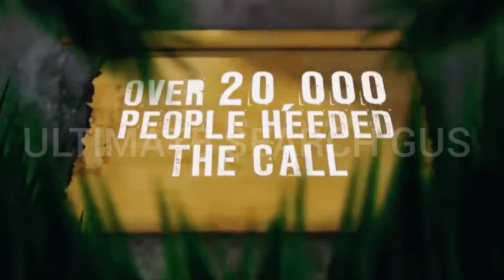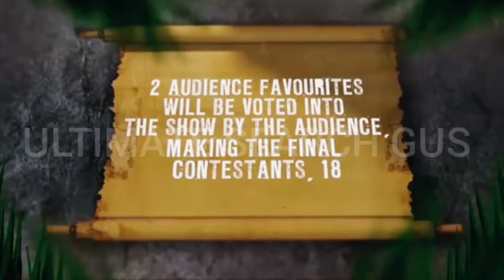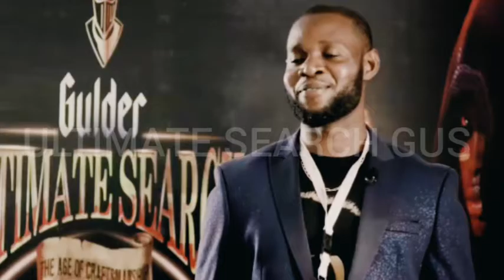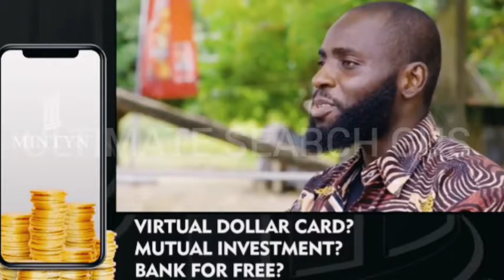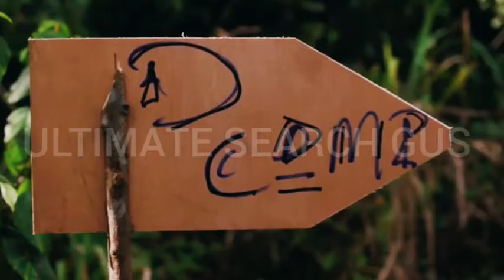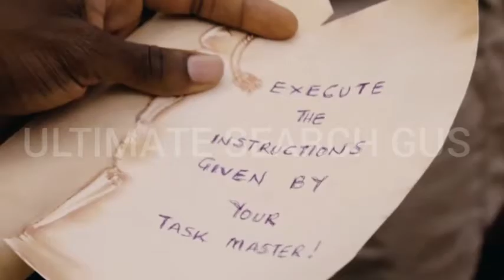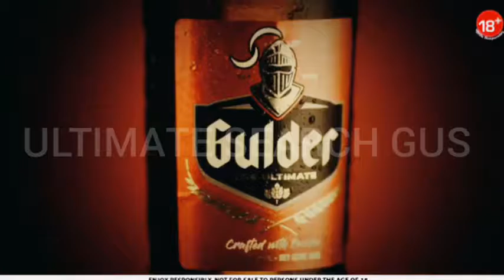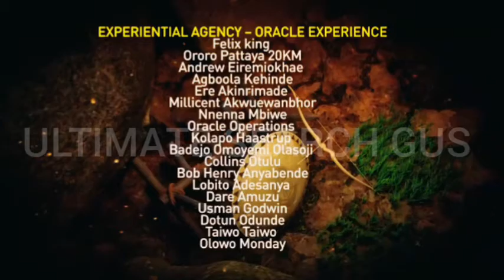Gulder Ultimate Search Season 12 Episode 1 to 4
Gulder Ultimate Search Season 12 Episode 1 to 4 Full Video.

Gulder Ultimate Search 2021 : Season 12
- Episode  Full Video (2021 edition)
Gulder Ultimate Search (also called GUS) is a Nigerian
Nigerian Breweries Plc to promote the Gulder Lager
Beer. The ﬁrst season premiered in 2004. The GUS
series is also the very ﬁrst 100% local content reality
television programme in Nigeria and it is a survival
type reality programme that highlights the struggle

of Contestants (10-30 persons, depending on the
reference edition), their struggles against themselves
and the wild i.e. nature and their search for a hidden
treasure that brings to the last person standing instant

The show tagged 'The Age of Craftsmanship‘, has
actor and Gulder Season 7 winner Kunle Remi as the
taskmaster while media personality, Toke Makinwa was
announced as the anchor.

Gulder Ultimate Search season 12
enjoy GUS2021 latest video,  watch GUS12 gulder ultimate search today.
video of gulder ultimate search 2021 is right here.